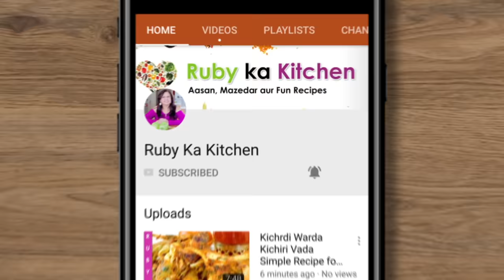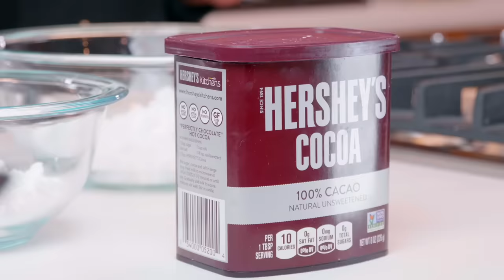No Yeast Cake Doughnuts with Chocolate, White, & Pink Glaze Recipe in Urdu Hindi - RKK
Ye hai mere cake doughnut ki recipe. Umeed hai aapko pasand ayegi! For behind the scenes and more visit my Husband's